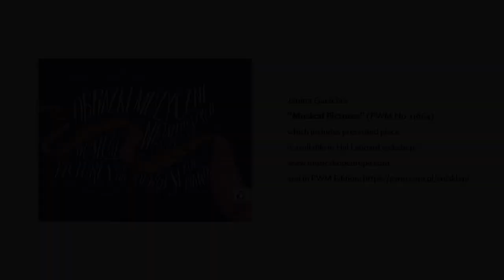Janina Garścia – „Pani Mgła” | “Lady Fog”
Janina Garścia, “Lady Fog”

Piano: Gevorg Matinyan

Realized within the project Piano Competition for Children and Youth in Japan “Music From Chopin's Land”

Partners: The Krzysztof Penderecki European Music Center

Janina Garścia’s ”Musical Pictures” (PWM No. 11664) which includes presented piece is available

Janina Garścia, „Pani Mgła”

Fortepian: Gevorg Matinyan

Nagranie powstało jako element towarzyszący Konkursowi pianistycznemu dla dzieci i młodzieży w Japonii „Muzyka z kraju Chopina” realizowanemu w ramach Programu „Kultura inspirująca”

Partner: Europejskie Centrum Muzyki Krzysztofa Pendereckiego

Publikacja „Obrazki muzyczne” Janina Garścia, z której pochodzi utwór, jest dostępna w księgarni i sklepie internetowym PWM

KONTAKT Z DZIAŁEM HANDLU | SALES DEPARTMENT 📬